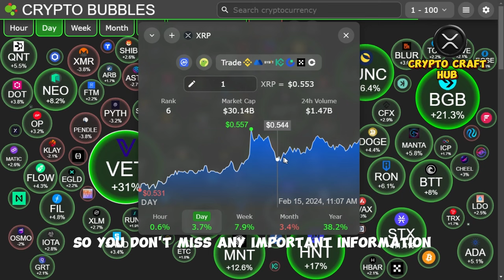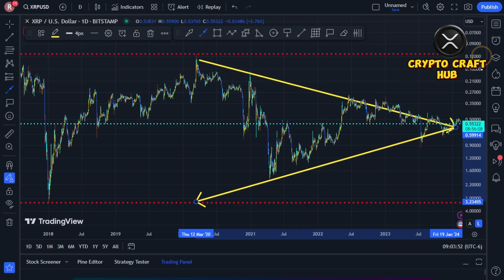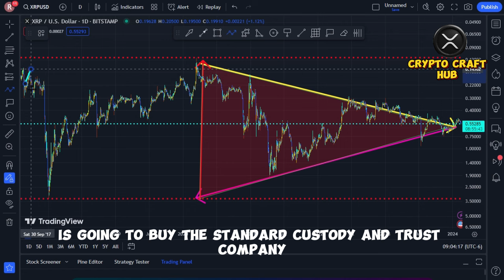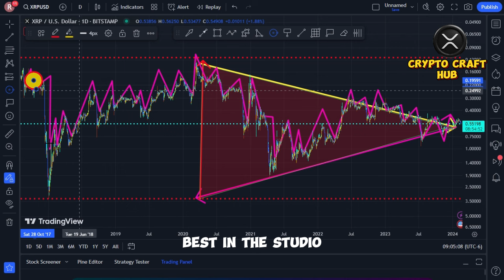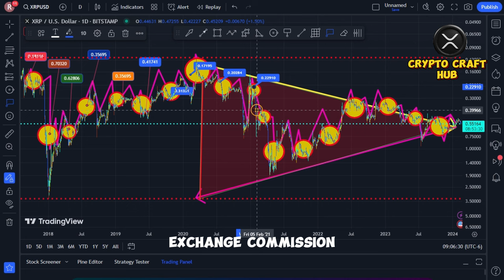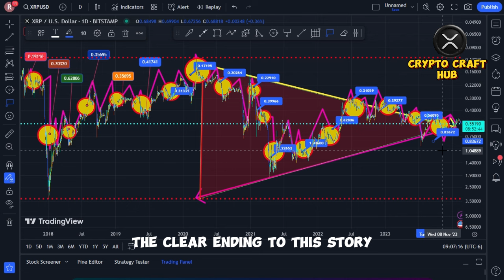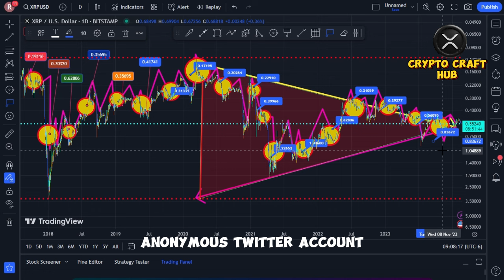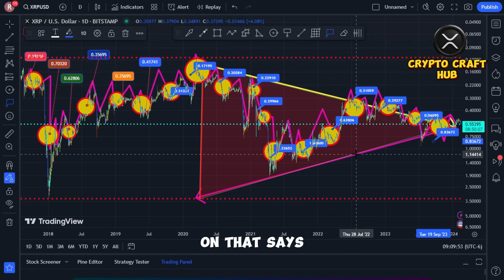XRP NEWS TODAY JUST IN BRAD GARLINGHOUSE WILL SET XRP TO THE MOON BECAUSE OF WHAT HE HAS JUST DONE!!